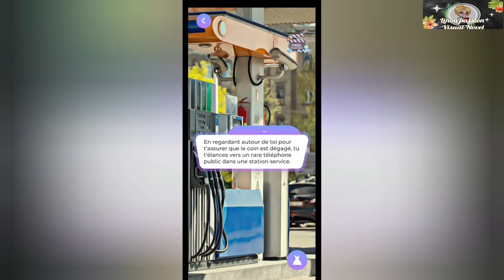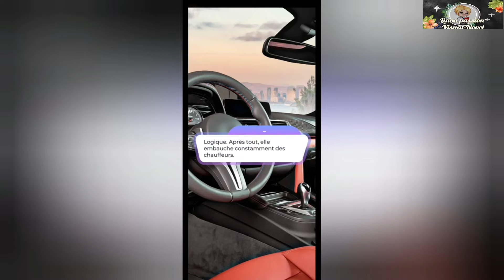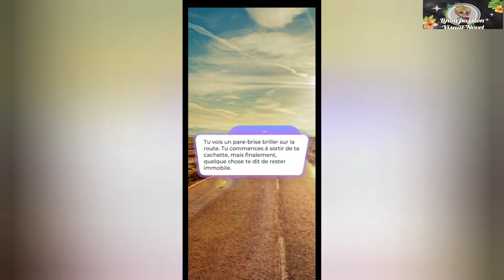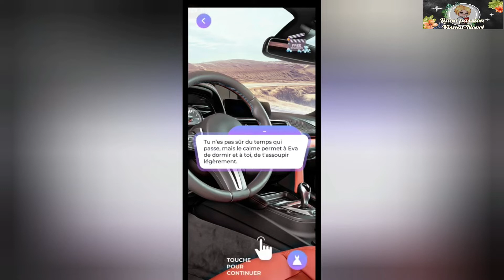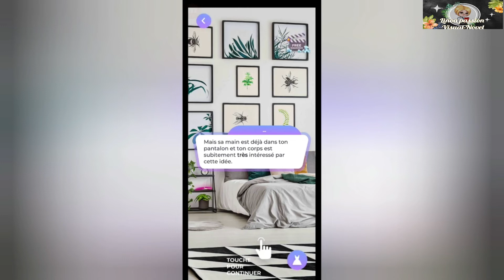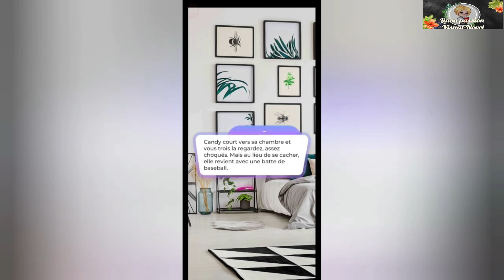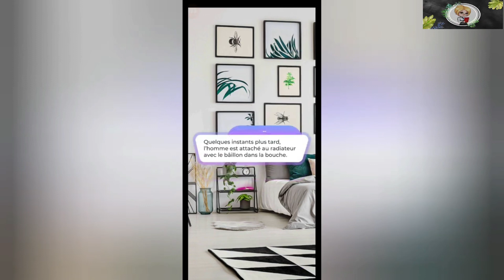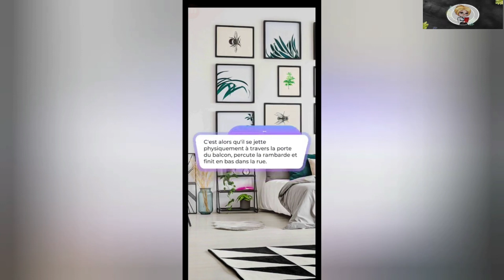Le Gang des rebelles chapitre deux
🎥 Chapitre Deux

🎞 Alirs que tu es en cavalle , tu demandes des  conseils à Cecil. Tu les suit et fait quelques nouvelles connaissances !